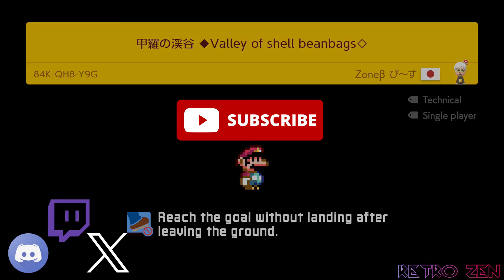[3] SUPER EXPERT Levels # 215! SUPER MARIO MAKER 2! ~ 甲羅の渓谷 ◆Valley of shell beanbags◇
== LIVE STREAMS ON YOUTUBE & TWITCH EVERY WEEKDAY!
Every Weekday on Twitch @ ~1:15 PM EST -- Mostly JRPGs

Levels played,

0:00 - 甲羅の渓谷 ◆Valley of shell beanbags◇
84K-QH8-Y9G
BY Zoneβ_ぴろちょ

1:40 - Space Barbarian
CNW-WQW-DTG
BY mariolg27

4:50 - Consider Your P-Switched
CKW-S3P-QLF
BY Nuzzie_